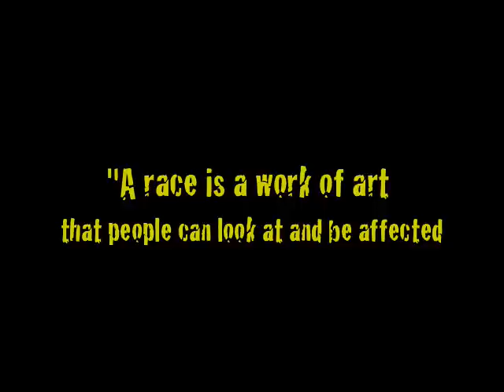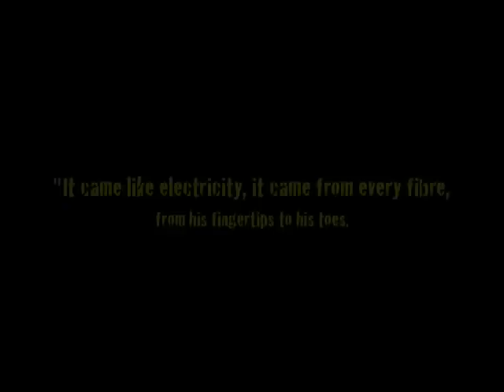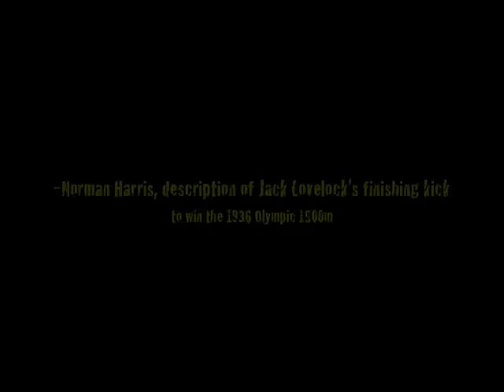He Called On It All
Dave Wottle and Nick Symmonds ran two of the most exciting 800m races by an American decades apart. Here they run side by side.